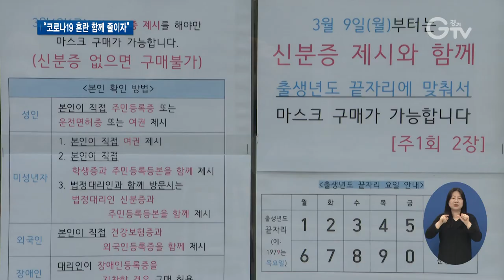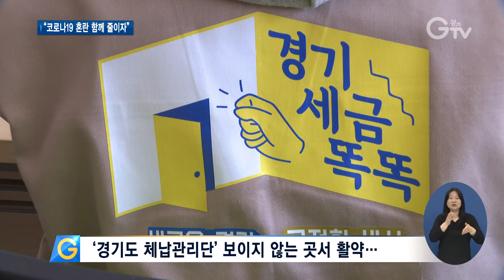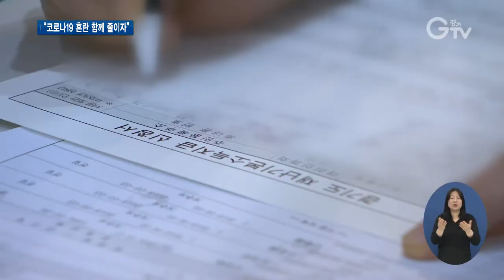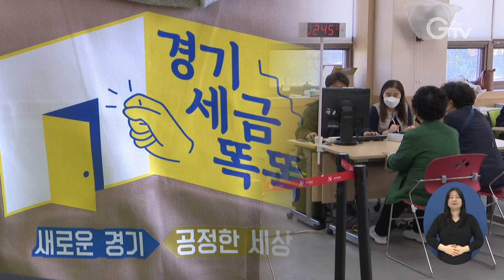코로나19 혼란 줄이자..“작은 역할이라도”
[앵커멘트]
지난 2월, 국내 첫 코로나19 환자가 나온 100일이 넘는 시간 동안  숨가쁘게 여러 대책들이 나왔고. 현장 곳곳은 전례 없는 낯선 모습을 만들어 냈습니다. 혼란을 조금이라도 줄이고자 경기도에는 때마다 이런 현장으로 간 시민들이 있었습니다. 바로 ‘경기도 체납관리단’으로 활동하는 사람들인데요. 작은 역할일지라도, 코로나19 사태의 혼란을 막기 위해 뛰고 있는 이들의 일손 나눔 현장, 최지현 기자가 가봤습니다.

[리포트]
1. [자막] 수원의 한 약국(공적 마스크 5부제 시행 첫날/3월9일)
“전화 문의들이 수 없이 와서 전화선을 뽑을 때도 있어요. 약 조제도 해드리려야 하고 댜른 환자도 응대를 해드려야 하는데 마스크 파는 동안은 그런 약국 업무는 일시 마비예요.”

공적 마스크 5부제 시행 첫 날. 약국은 마치 복잡한 슈퍼마켓 같았고.

2. [자막] 재난기본소득 접수 첫날(4월20일)
재난기본소득 현장 접수 첫날.

행정복지센터는 지역에 따라 수십 명씩 접수자가 몰려 북새통을 이뤘습니다.

3. [자막] 수원 금곡동 행정복지센터(4월27일)
일주일이 지나 재난기본소득 신청을 받고 있는 행정복지센터 곳곳을 찾아 가봤습니다. 아직도 신청자가 줄지어 오고는 있지만 질서 있게 신속히 진행되고 있는 모습입니다.

그런데 접수하는 사람들 사이사이로 마스크를 낀 채 베이지색 조끼를 입은 안내자들이 가는 곳마다 눈에 띕니다.

나이가 지긋한 어르신의 손이 돼 주기도 하고.

전화 응대에 쉴 새 없이 안내를 하는가 하면.

신속히 접수를 마칠 수 있게 업무를 나눠 공무원들의 일손을 돕습니다.

4. [자막] ‘경기도 체납관리단’ 보이지 않는 곳서 활약…
‘경기도 체납관리단’으로 임명 돼 활동하는 시민들입니다.

5. [자막] 이의환 / 경기도 조세정의과장
“코로나19로 인해서 지금 위축된 경기 회복이 최우선 과제이고, 전 도민을 대상으로 지급되는 재난기본소득을 원활하게 하기 위해서 (체납관리단)1,800명 중에 72% 정도인 1,300명이 544개 행정복지센터에서 지원 하고 있습니다.”

6. [자막] 코로나19로 인한 혼란 줄이기 위해 선한 움직임 ‘활발’
경기도 체납관리단은 원래 지역 체납자 실태 조사를 하는데, 경기도가 활동 시민들에게 의사를 묻고 지원 가능한 사람에 한해 투입됐는데, 이렇게나 많은 사람들이 함께 하고 있는 겁니다.

공무원들이 주말, 야간 근무까지 직급 상관없이 교대 근무를 하며 투입 돼 애 쓰고 있지만 인력이 턱없이 부족한 이런 공적 영역에 주로 일손을 보태고 있습니다.

7. [자막]  김선민 / 경기도 체납관리단 활동 시민
“코로나19 사태가 예기치 않게 왔는데, 이런 상황에 저희가 어려운 곳에 찾아가서 일을 할 수 있고 도움을 드릴 수 있다는 것이 굉장히 기쁘고 오히려 자부심을 느낍니다.”

8. [자막] 공적 마스크 약국 판매에도 도움…
공적 마스크 5부제 시행 때 약국의 긴 줄로 시민들이 혼란을 겪었을 그 곳에도, 경기도 약국엔 이들이 있었습니다.

9. [자막] 정순형 / 금곡동 행정민원센터 행정민원팀장
“체납관리단이 재난기본소득 현장 접수에 도움을 주기 위해 저희 동에도 4분이 와 계신데요. 그분들이 사전에 또 철저히 교육을 받고 오셔서 많은 도움이 되고 있습니다. “

모두가 처음 겪는 코로나19에 작은 역할일지라도 혼란을 줄이며 힘을 모아 대응하기 위한 자발적인 여러 일손이 더해지면서, 이 위기를 물리치는 단단한 힘이 되고 있습니다.